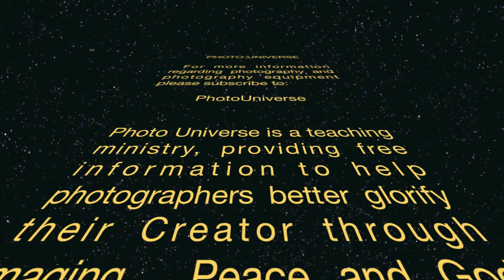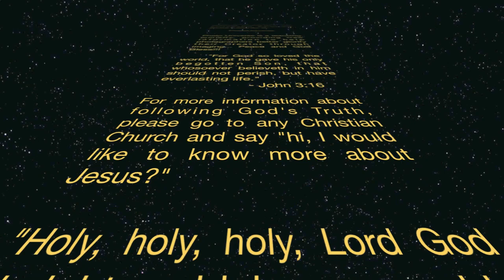Ed's August 24th, 2012 Vlog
Photokina's coming up Sept 18th! Here's a few thoughts on what might be happening. And of course random ramblings of a photographic nature... (Pentax K-5 and FA 16-50mm doing the video honors here.) (Music and all photography by Edward Thomas. Thanks!)